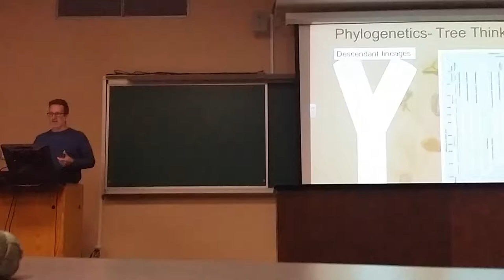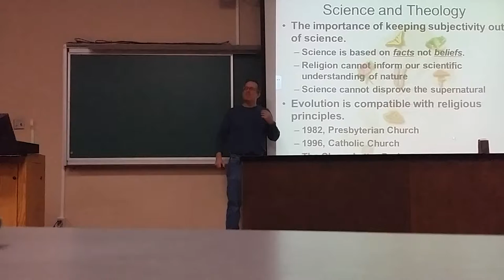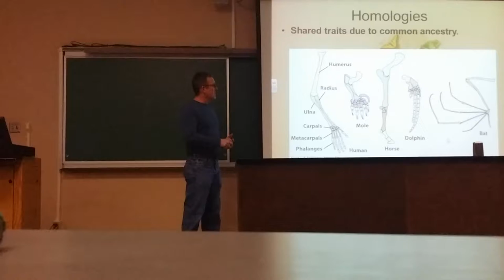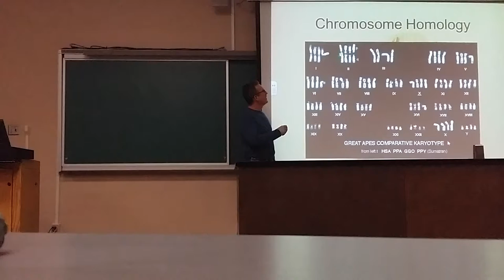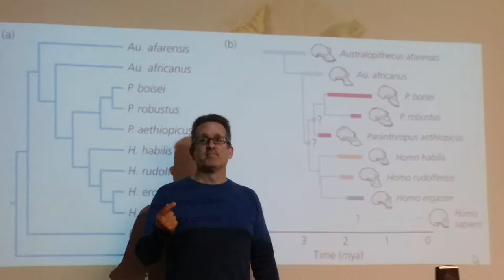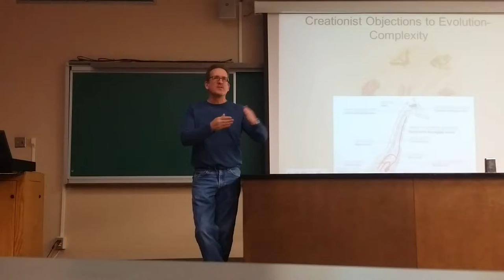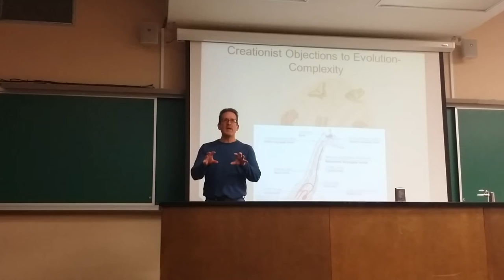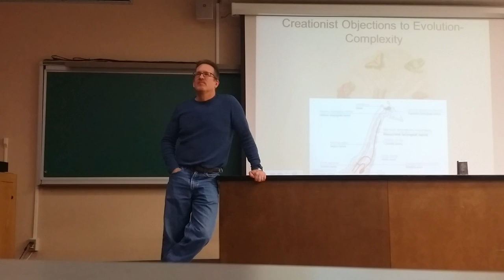Mechanics of Evolution by Dr. Brent Burt for SHSET (pt. 2)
Dr. Burt earned his B.S. from Angelo State University in Biology, M.A . from the University of Kansas in Systematics and Ecology and his Ph.D. from the University of Arizona in Ecology and Evolutionary Biology.

Dr. Burt's research interests include avian systematics, behavioral and evolutionary ecology. His primary research focus is the ecology and evolution of cooperative breeding in birds.

Dr. Burt gave a lecture on the mechanics of evolution to Secular Humanist Society of East Texas.